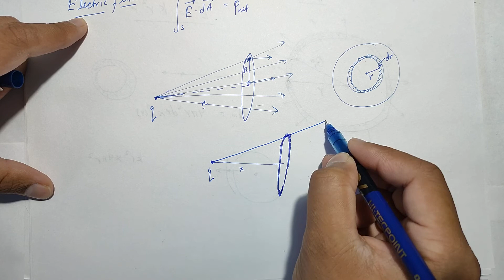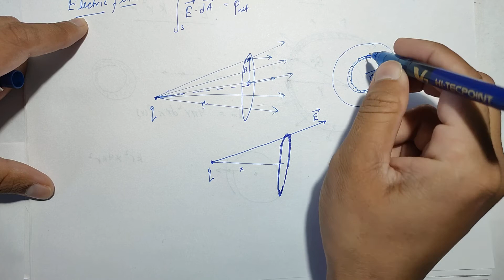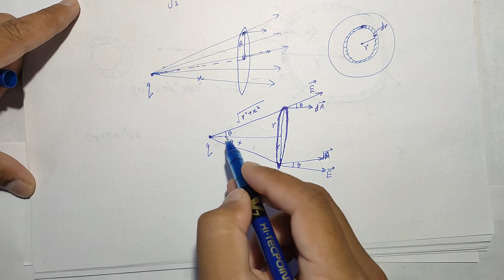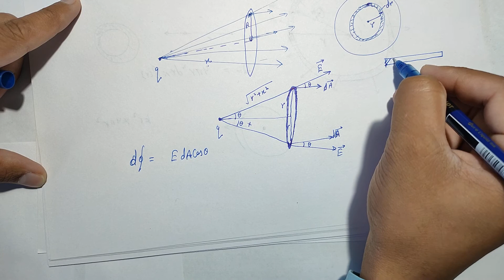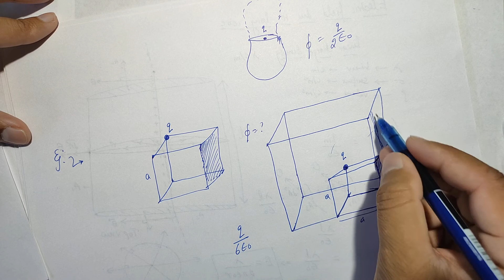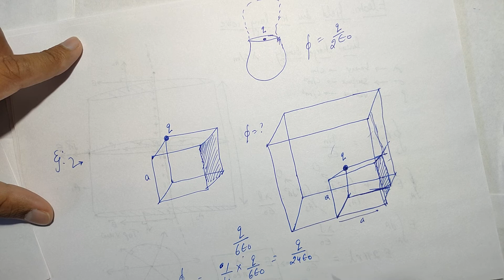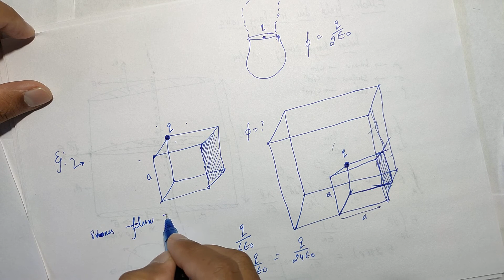Gauss law and Its applications | Part1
In this lecture we studied few application of Gauss law. How it can save us from very difficult integrations and makes our life easier.